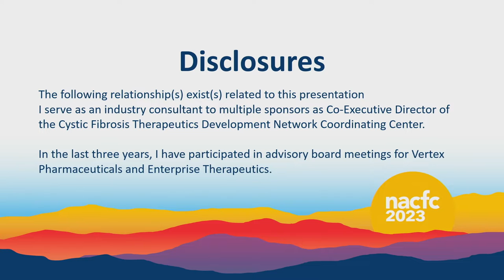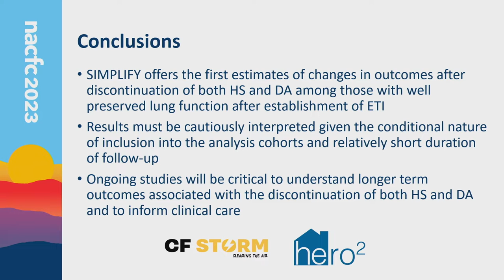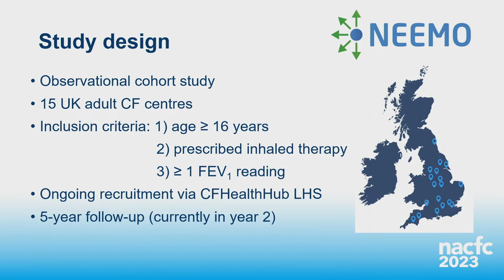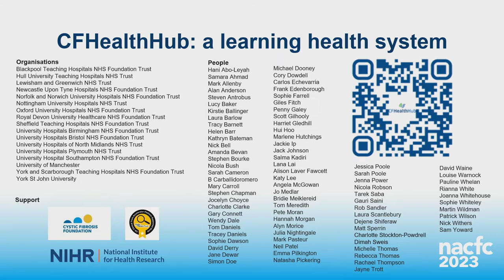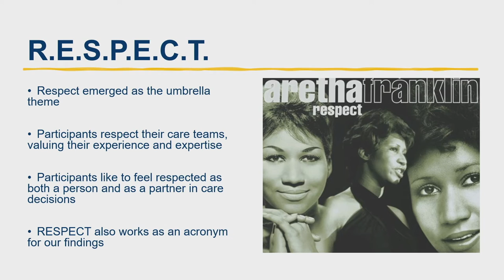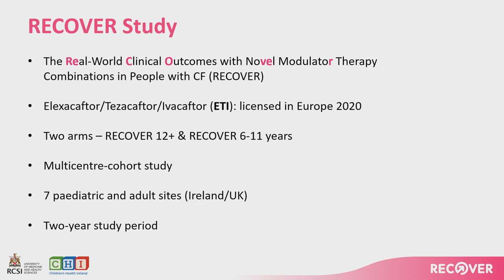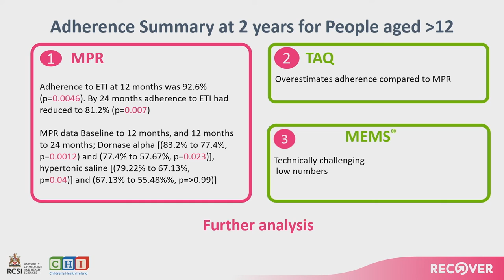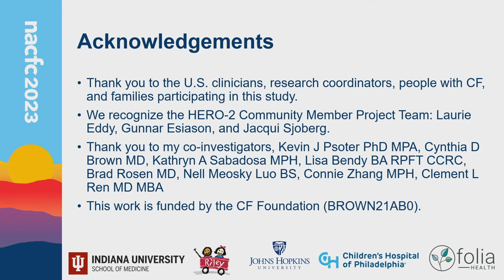NACFC 2023 | W35: De-Escalation of Care: Changing Times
Highly effective modulator therapy (HEMT) has dramatically changed the cystic fibrosis clinical landscape. Improved understanding and recognition of the real-world effects of these changes on people with CF is central to providing the best possible care. While reducing treatment burden is a central focus across the CF community, we must ensure that we de-escalate in a safe manner based on strong supporting evidence for our patients. In this workshop session, we review current results from several ongoing real-world prospective observational studies in people with CF in the era of HEMT. We hear further results from SIMPLIFY study as they relate to stopping both hypertonic saline and dornase alfa. Finally, we hear about the patient experience in withdrawal studies.